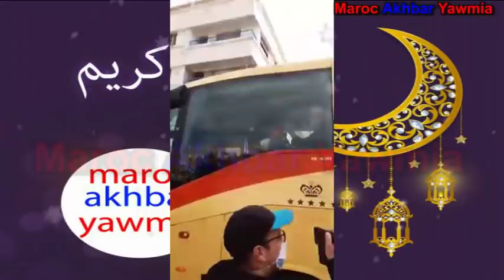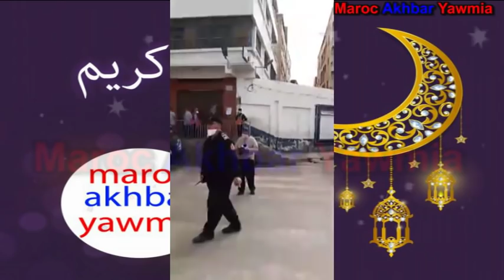المغاربة العالقين يغادرون مليلية و يرفعون شارة النصر